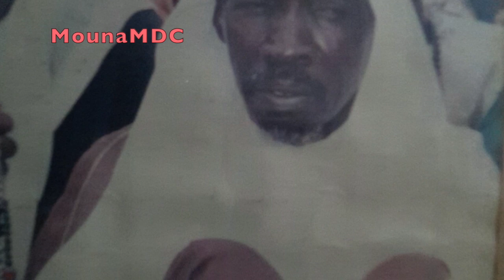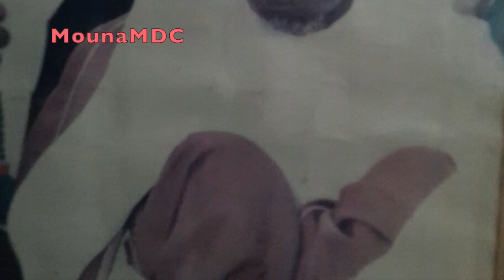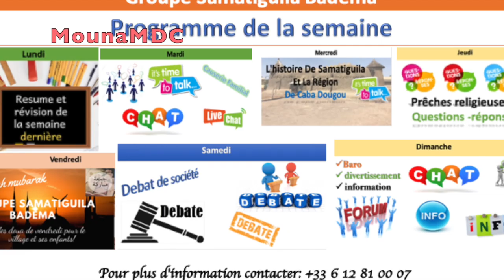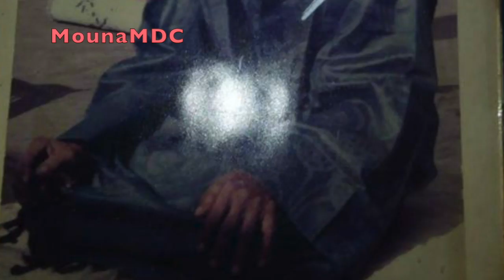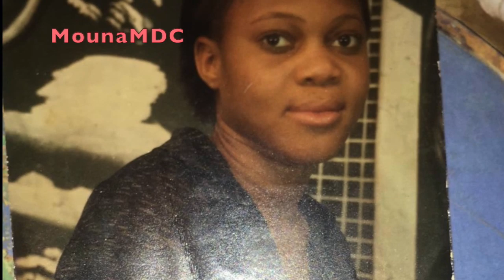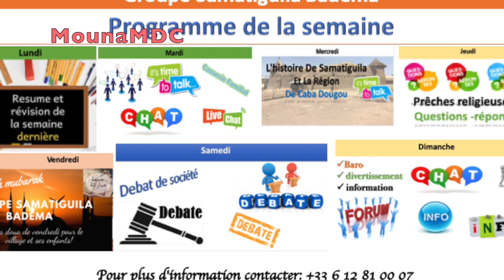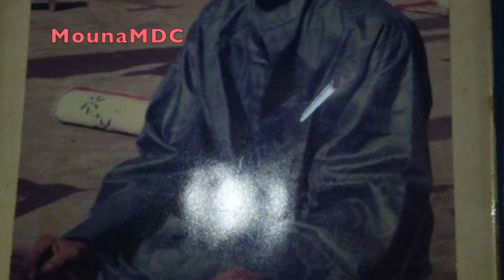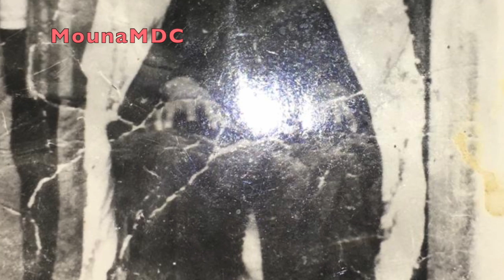Betou Groupe Samatigila Babemafila